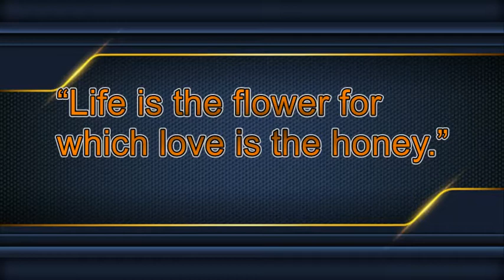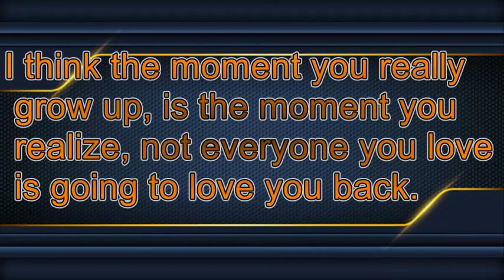Ek tha gul ek thi bulbul 💖 cover by ssslimzzz ( headphones please) Tribute to Shashi Kapoor🌹🌹🌹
💖💖💖A song of true love, no matter what it shall prevail. True love should not have any restrictions or conditions or not know any boundaries. I recorded this song on a vocal cut track a very longtime ago, my pre karaoke days. Please excuse the slight flaws and just enjoy the song. No copyrights infringement is intended or will not benefit financially from it. 👍👍👍